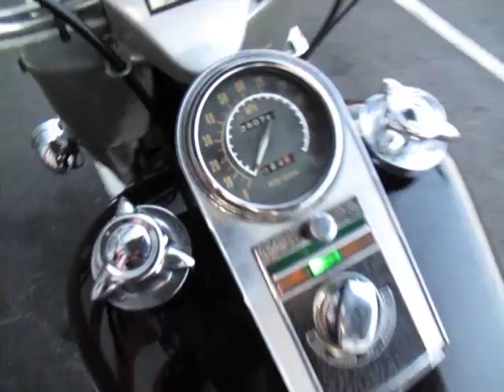ID1227 ハーレーダビッドソン 1976年 FLH ストリップ ショベル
1000本以上のハーレーの動画あります。

ハーレーダビッドソン 1976年 FLH ストリップ ショベル
1200cc 車検切れ　28078km
国内登録済み　ストリップ仕様
オリジナルカウル、パニアケース　バディーシートあり。
MYPerformance まで！